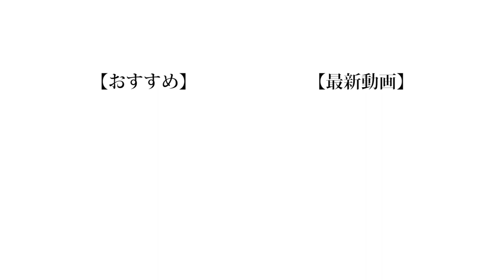【主婦必見】子供に嫌われている食べ物を輝かせよう！！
僕は編集してて思ったんですけど、うちの魁斗くん「草」とか「森」という言葉をめちゃくちゃ使うんですよ。動画内でも数回言ってると思うんですが、カットしたのを合わせたら10回近く言っていて、日常的に会話がこれで成り立っているのが不思議です。
むしろこれで会話を成り立てているのは一種の才能なのかもしれませんね。

（編集：もっち）

【Untitled_mo】